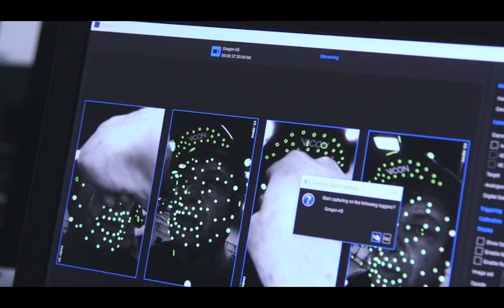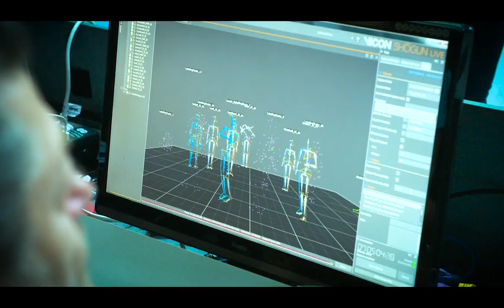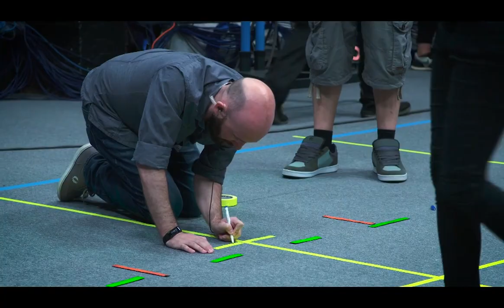Blending Performance Capture and Mixed Reality - Magic Leap & Imaginarium Studios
with Andy Lanning (Magic Leap) & Matthew Brown (Imaginarium Studios) (+ Andy Serkis, Rony Abovitz)

The Imaginarium Studios and Magic Leap have partnered to change the way people experience entertainment by capturing the magic of performance for spatial computing.

Performance capture allows us to authentically capture the details and nuance of an actors’ performance and turn it into an animation. The Imaginarium Studios, leaders of the field, are partnering with Magic Leap to bring performance capture to mixed reality. Matt Brown, CEO of The Imaginarium Studios and Andy Lanning, Executive Creative Director from Magic Leap discuss the exciting potential performance capture and MR will unlock for storytellers.